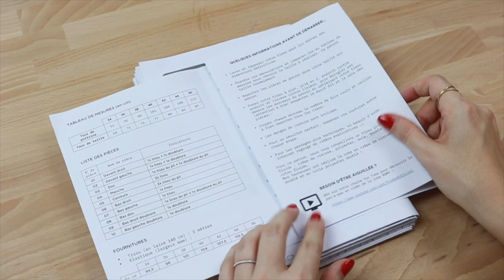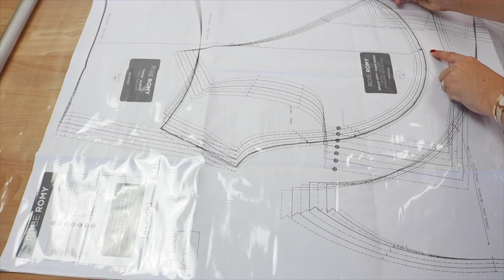PROMOD COUTURE / PATRON ROBE ROMY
Un grand bravo à @ateliersvila6787 d'avoir réalisé ce défi !

Donnez-nous vos avis en commentaire 💬

Partagez vos créations sur les réseaux PROMODOCUTURE 💗